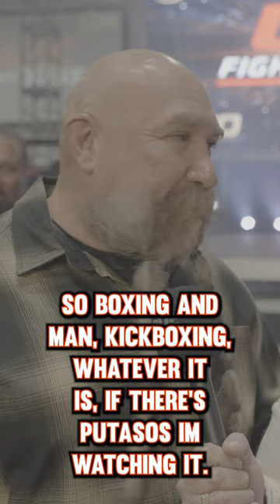The Sauce - Mike Beltran Boxing Vs UFC + his beard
Eyekon Asks Legendary Ref Mike Beltran whats better boxing or UFC and asks about his beard.